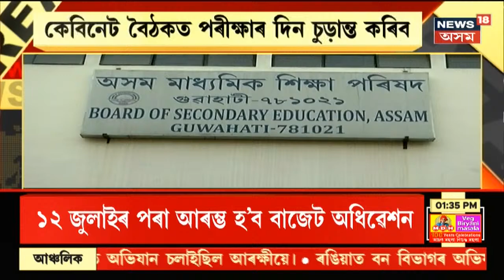Assam News Updates | MIDDAY18: চেষ্টা অথলে গ'ল নিহাৰীকা দাসৰ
8 June, 2021: ৰহাৰ সাহসী বোৱাৰী নিহাৰীকা দাসৰ সকলো চেষ্টা অথলে গ'ল। ক'ভিডৰে যুঁজি হাৰ মানিলে নিহাৰীকাৰ শহুৰেকে।
1:54 ৰাজ্য কঁপাই যোৱা অভী-নীল হত্যাকাণ্ডৰ তিনি বছৰ সম্পূৰ্ণ হ'ল
3:01 আজি চূড়ান্ত হ'ব HSLC , HS পৰীক্ষাৰ দিন
 4:05 সমগ্ৰ অসমৰ লগতে তিনিচুকীয়াৰ বিভিন্ন ঠাইত অব্যাহত ড্ৰাগছ বিৰোধী অভিযান
7:17 যোৰহাটৰ AT ৰোডত উলংগ অৱস্থাত উদ্ধাৰ মহিলা